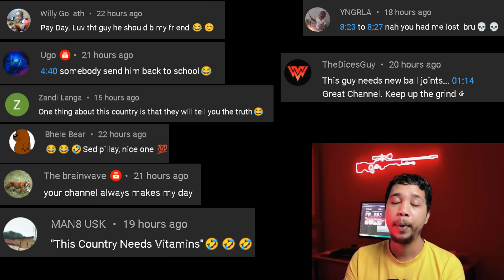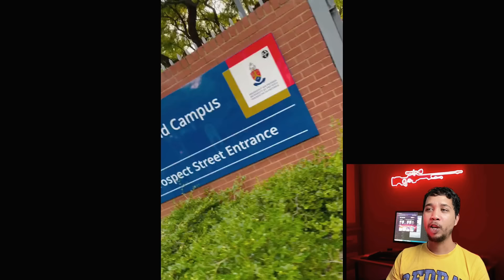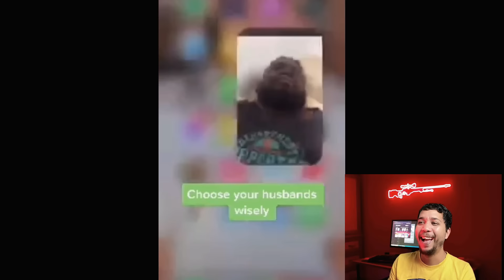Welcome to Comedy Land